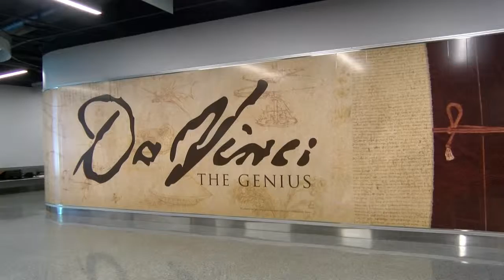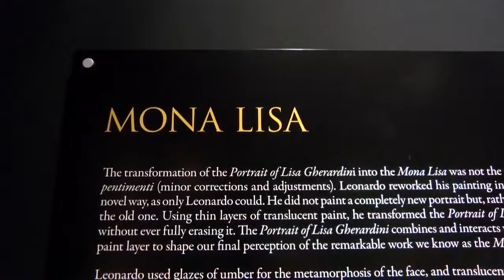Da Vinci Exhibit